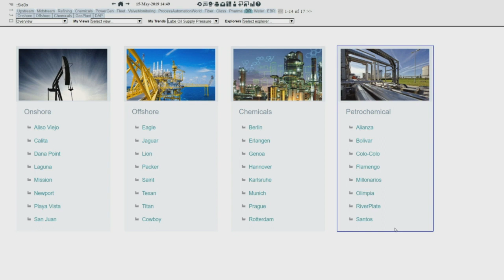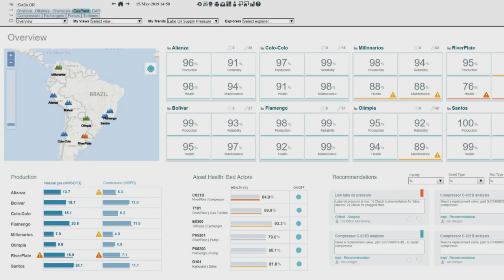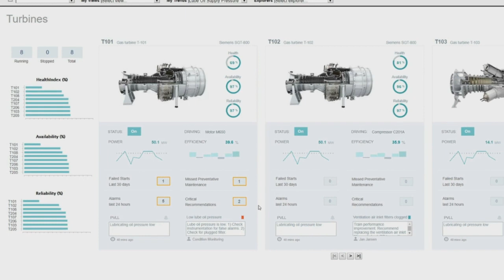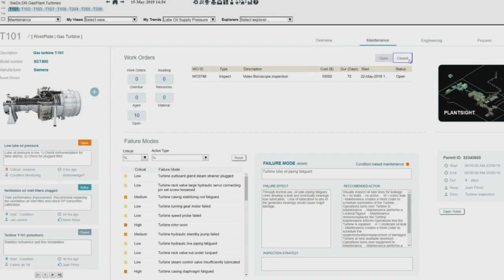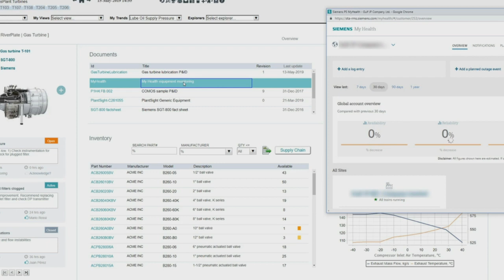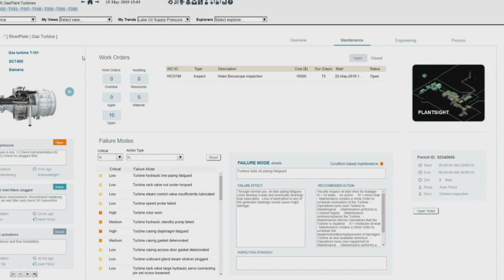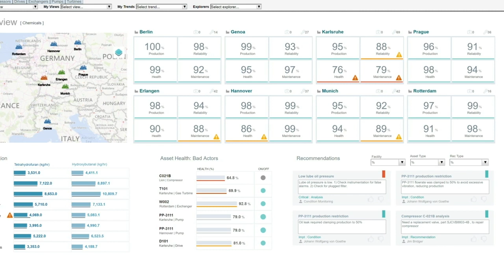Asset Analytics and Predictive Maintenance with PlantSight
Watch this use case containing asset analytics and predictive maintenance provided via a single digital asset portal. PlantSight is a new solution jointly developed by Siemens and Bentley Systems, which provides one complete, digital twin for the process industry.